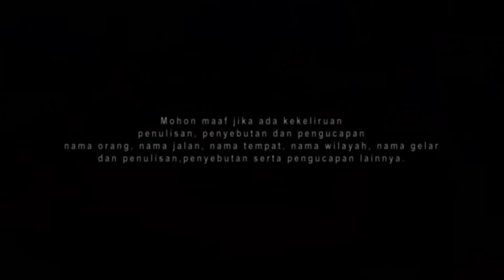PASTY (Pasar Satwa dan Tanaman Hias Yogyakarta) via Tugu Jogja | Pasar Hewan terbesar di Jogjakarta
PASTY (Pasar Satwa dan Tanaman Hias Yogyakarta) via Tugu Jogja

Kulonuwun sedayanipun, Sigra milir kembali hadir.
Apa kabar, semoga selalu sehat.
Dalam video ini saya akan mengantar perjalanan sedherek sekalian menuju PASTY (Pasar Satwa dan tanaman hias Yogyakarta) yang berada di jalan Bantul. Seperti biasa saya akan start dari lokasi yang sudah populer, saya start dari Tugu Jogja.

Mari kita berangkat.

PASTY merupakan pasar satwa dan tanaman hias Yogyakarta yang Berlokasi di jalan Bantul KM.1. No. 141.
Mengutip dari Wikipedia, Pada awalnya, pusat jual beli satwa dan tanaman hias di Yogyakarta adalah Pasar Ngasem yang terletak di Kawasan Benteng Keraton Yogyakarta, berdekatan dengan objek wisata Taman Sari Yogyakarta. Berlokasi di pusat kota, Pasar Ngasem semakin ramai dikunjungi bukan hanya oleh warga Yogyakarta namun juga oleh wisatawan lokal dan mancanegara sehingga kondisinya kurang kondusif. Demi menjaga fungsi pasar sebagai pusat aktivitas jual beli satwa dan tanaman hias, Pemerintah Kota Yogyakarta memutuskan untuk merelokasi Pasar Ngasem ke lokasi lain. Selain itu, relokasi perlu dilakukan sebagai upaya untuk menjaga Taman Sari yang merupakan cagar budaya asli Yogyakarta. Relokasi pasar dilaksanakan pada 22 April 2014 dengan diiringi kirab budaya oleh 287 pedagang. Pemindahan pasar dilakukan sebagai upaya penataan kota oleh Pemerintah Kota Yogyakarta. Sebelum dilakukan relokasi pasar satwa, lokasi telah dikenal sebagai Bursa Agro Jogja.

PASTY merupakan pasar modern yang tertata rapi, berbeda dengan waktu di Pasar Ngasem yang terkesan becek dan gelap. Pengelolaan yang baik membuat PASTY lebih menyerupai kebun binatang daripada pasar satwa. PASTY tidak hanya berfungsi sebagai pusat jual beli satwa dan tanaman hias namun juga dapat dimanfaatkan sebagai wahana edukasi oleh orang tua untuk mengenalkan berbagai jenis satwa dan tanaman hias kepada anaknya. PASTY merupakan salah satu lokasi favorit para fotografer karena terdapat berbagai jenis satwa dengan beragam warna dan tingkah polah yang unik, ikan hias, tanaman hias, dan aktivitas jual beli yang dapat dijadikan objek foto yang menarik.
Di PASTY sekarang sudah ada PASTY Movement Point, ruang publik yang multifungsi. Kegiatan yang sudah berjalan di PASTY Movement Point diantaranya adalah stan kuliner yang disediakan untuk mendukung perekonomian warga sekitar. Contohnya anak-anak muda yang datang untuk mengerjakan tugas kampus atau sekolah dengan memanfaatkan jaringan wifi, atau keluarga kecil yang datang untuk sekedar melihat satwa dan tanaman dapat menikmati kuliner yang tersedia saat beristirahat dan menikmati taman.

Mengutip KRJOGJA.com, Dalam upaya mendukung kebangkitan pariwisata, Taman Kuliner Pasty Yogyakarta, Jalan Bantul, Dongkelan kembali buka malam hari mulai Rabu 1 Juni 2022. Selain itu, sejumlah tenan zona ikan hias juga akan membuka hingga malam hari. Diharapkan aktivitas malam di kawasan selatan Yogyakarta bisa tumbuh lagi, seiring dengan telah dilonggarkannya pembatasan masyarakat oleh pemerintah.
Ketua Paguyuban Pedagang Taman Kuliner Pasty, Marhanus Hastono mengemukakan, jam buka selama sebelum ini jam 10.00 pagi hingga 4 sore, maka mulai Kamis 1 Juni 2022 buka hingga pukul 21.00 WIB dan kedepannya hingga jam 10 malam. Ada fasilitas musik dan pada hari tertentu, disuguhkan live music.
Dikemukakan, terkait menu, dari jumlah tenan yang ada, totalnya bisa menampilkan lebih 100 menu makanan dan minuman, dari empek empek, kupat tahu, soto,rames, ayam kremes, bakso, sop iga dan lainnya. Sedangkan minuman dari aneka kopi, coklat, jahe, susu, cendol dll.

Untuk saat ini Pasar Satwa dan tanaman Hias dibuka jam 10 pagi dan tutup jam setengah 5 sore.

Saya undur diri, sugeng pepanggihan sanes wekdal, maturnuwun.